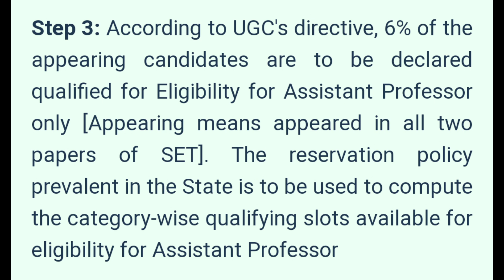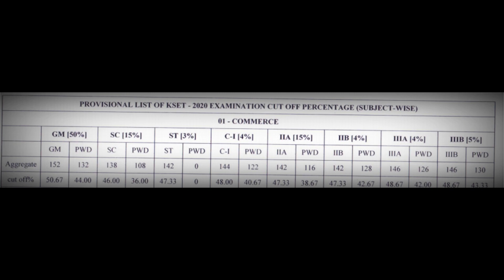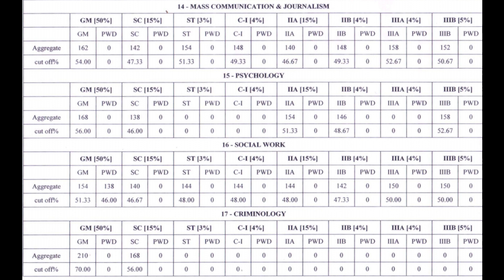Shocking news: KSET Cutoff 2021, KSET CUT OFF For all subjects, KSET will be awarded for only 6% ?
Kset full explanation of key answer  of 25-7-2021, it is my key answer for general paper-1 w series link

Amazon purchase link for order